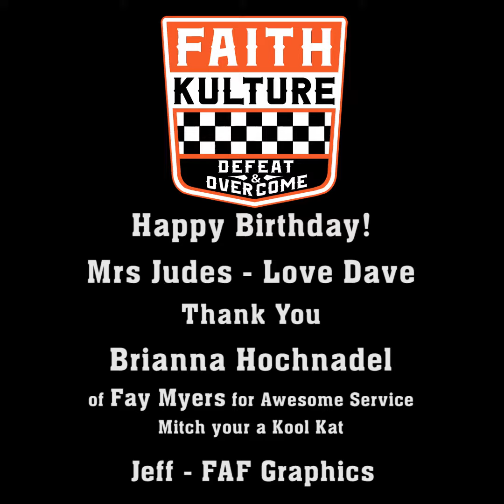Judys Birthday Bike Part 2 | Original Privateer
Having fun with my wife as she picks out her new bike for her birthday!

About Original Privateer
We would like to start by telling you “thank you” for taking the time to check out our site, and read our story. Original Privateer was born from our passion and ways. It’s our call to the wild—honoring the free souls, the risk takers, the privateers. Original Privateer stands for a lifestyle that refuses to dwell in the common—a lifestyle dedicated to chasing dreams, and making them a part of reality. We celebrate the raw minds of our fathers before us, and the innovations of generations to come. We are the heart and soul of not only the motocross world, but of all risk takers, adventurers, and action-sport junkies. Original Privateer is a movement, and we want you to be part of it.